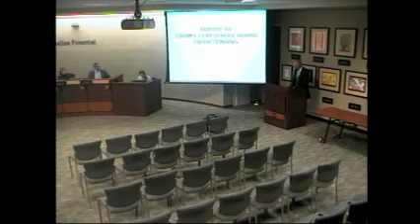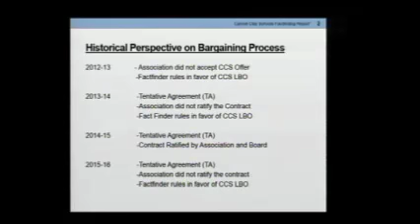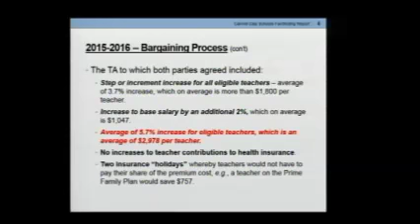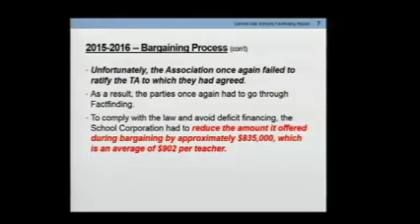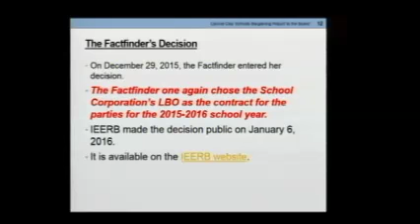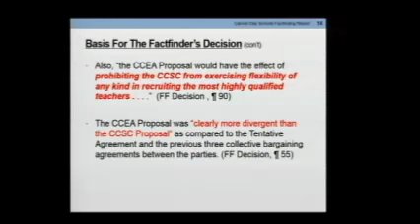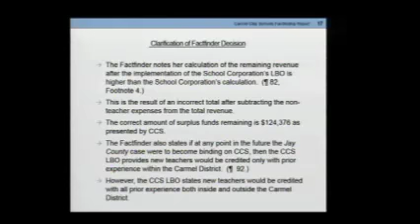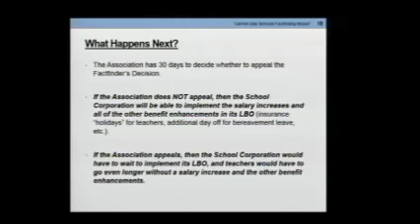Fact Finder Ruling Update 1-11-16